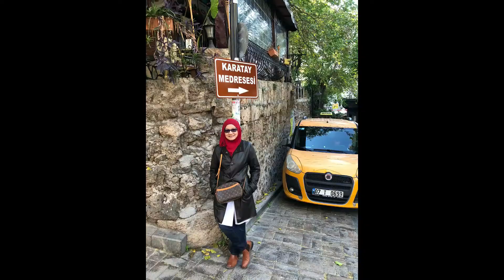Holiday at The Beautiful Ancient Turkiye